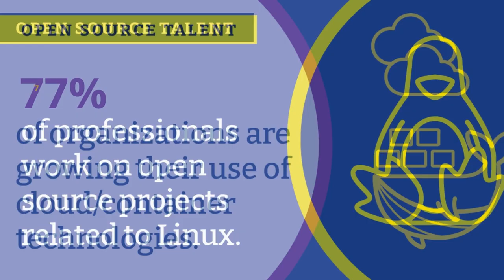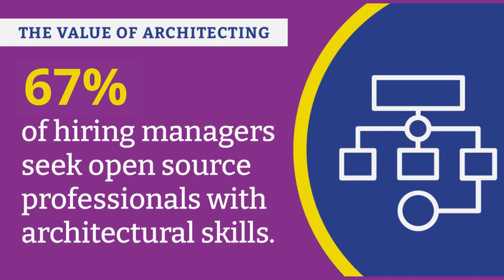10th Annual Open Source Jobs Report